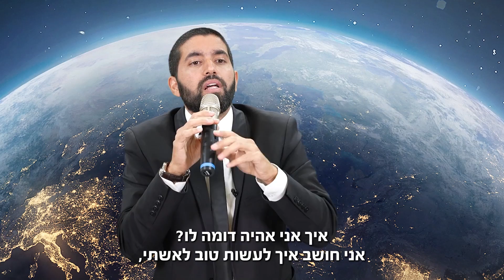העולם מלא בכל כך הרבה רוע וייסורים, אז למה אנחנו פה בכלל? - הרב שניר גואטה משנה תפיסת עולם - כתוביות